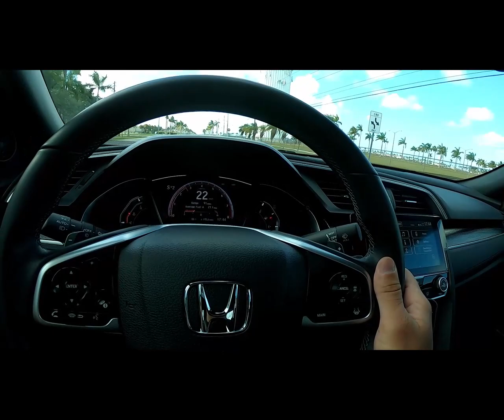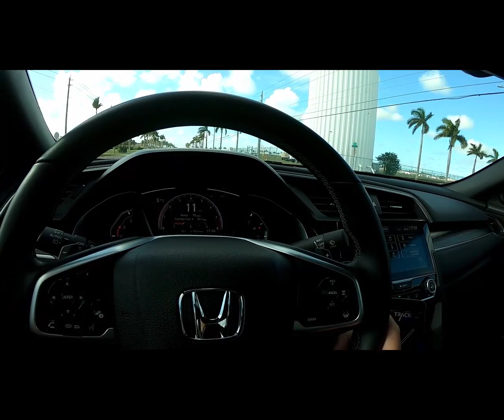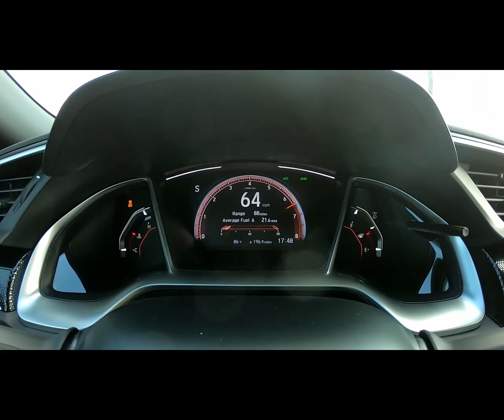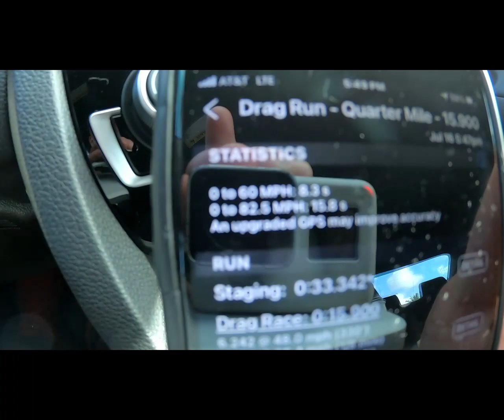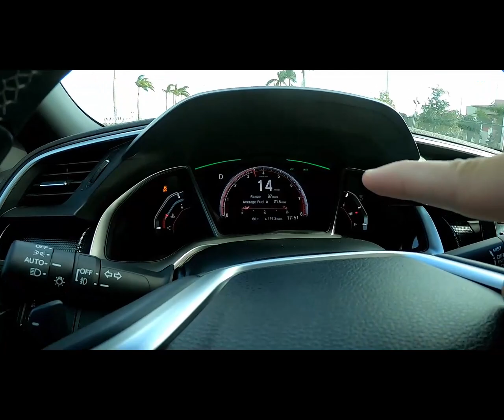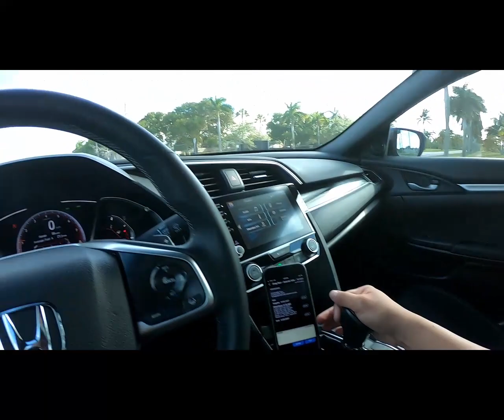NUEVO HONDA CIVIC 2021 SPORT BUEN AUTO? Un REVIEW BASADO EN NUMEROS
EL NUEVO HONDA CIVIC 2021 EN DETALLE LO QUE NO SABES LO QUE NADIE TE DICE LO QUE EL DEALER NO QUIERE QUE TE ENTERES DESDE LO MAS BUENO HASTA LO PEOR
DE VERDAD TE LO ACONSEJARIA QUE TE LO COMPRES?